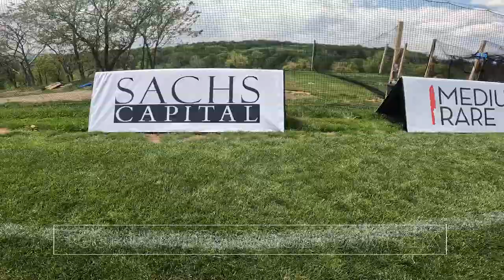TOCATV: 🙏 Thank you to all major sponsors!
⚽🌱 New Softline Padded A-Frames up & the field is looking great
📍 Toca Juniors Soccer Complex, MD